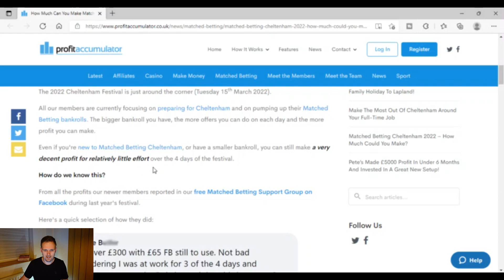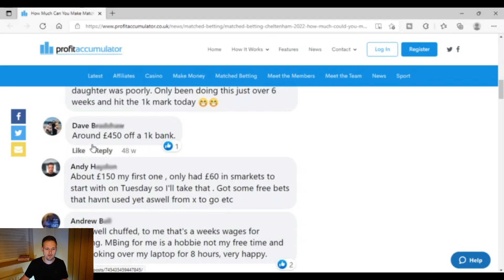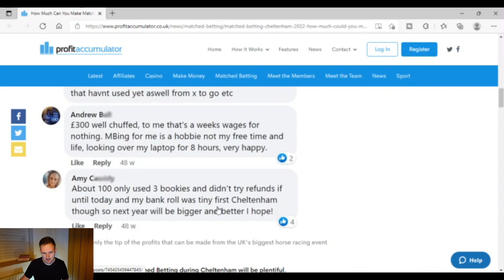Profit Accumulator reveal members Cheltenham Profits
Profit Accumulator the popular matched betting software has completed a survey with 243 of its members to find out how much profit you can expect from the Cheltenham Festival in 2022.